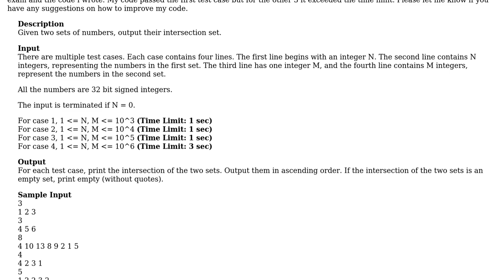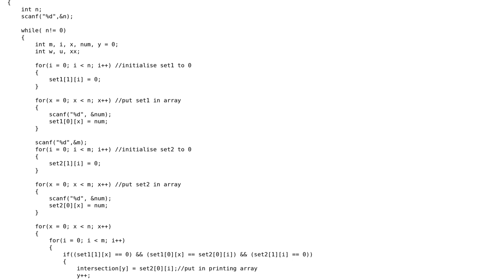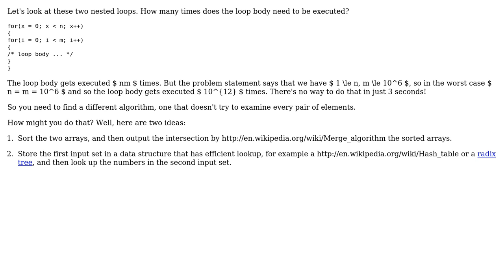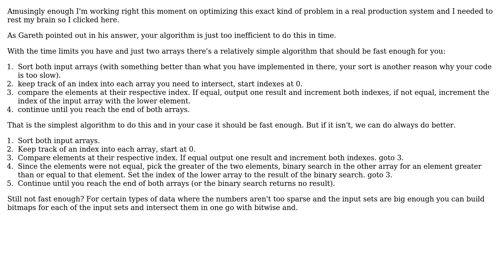Finding the intersection of two sets of integers (3 Solutions!!)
Finding the intersection of two sets of integers

With thanks & praise to God, and with thanks to the many people who have made this project possible! | Content (except music & images) licensed under CC BY-SA | Music | Images & others | With thanks to user Jamal user IcyFireQueen user Gareth Rees user Art user anno user 200_success and the Stack Exchange Network Trademarks are property of their respective owners. You are responsible for your own actions.